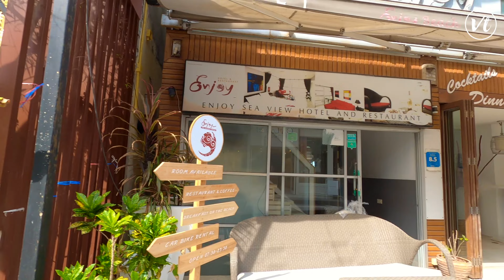Koh Samui Thailand Paradise Bophut 2023 4K Walk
Planning a dream vacation but don't know where to start? Look no further! In this video, we'll take you on a amazing 4K walk down the beautiful Koh Samui beach. This walk is perfect for anyone who wants to experience the best of Koh Samui without spending a fortune!

Learn all about Koh Samui, from the history and culture to the beautiful beaches and lush forests. This walking tour is perfect for anyone who wants to see the best of Koh Samui without having to spend a fortune!

In this video, we'll share information about Bo Phut and the best places to stay on Koh Samui, as well as the best things to do while you're on the island. From the beach to the jungle, we'll cover it all. Plus, we'll give you a glimpse of Koh Samui in 2023, so you can plan the perfect trip for you!
This tour is the perfect way to enjoy the life on Koh Samui. You'll see some of the most popular beaches and bars on this walking tour, and you'll have a blast! Get ready for a fun night out on Koh Samui!

COPYRIGHT: All videos were filmed on location and edited by Virtual Tours. Do not copy, reproduce, or distribute any of the content. It is strictly forbidden to copy and use my videos without permission. You can share the videos but you must include a link to my channel

Koh Samui Thailand Paradise Bophut 2023
koh samui, bophut samui, koh samui 2023, koh samui beach walk, koh samui paradise, koh samui walk